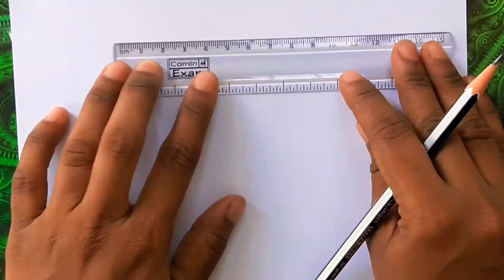How to draw an Elephant / Easy step by step method for beginners /video 2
Learn how to draw an Elephant for Kids and Beginners step by step easily

        Sakra Fine Arts